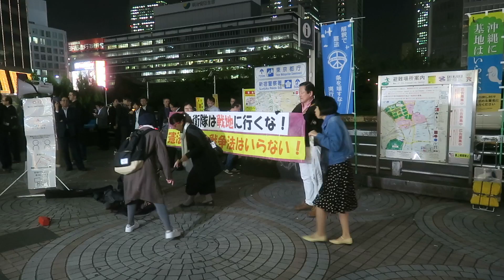2016/10/31 自衛隊は戦地に行くな！憲法違反の戦争法はいらない！10・31街頭宣伝【5】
自衛隊は戦地に行くな！憲法違反の戦争法はいらない！10・31街頭宣伝＠新宿駅西口広場　2016/10/31